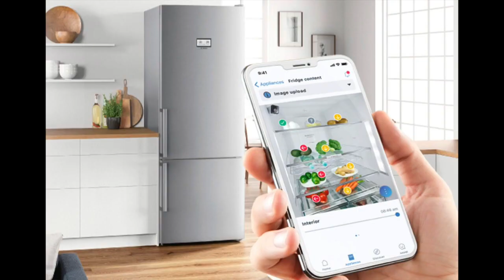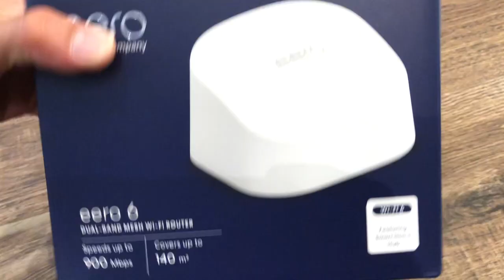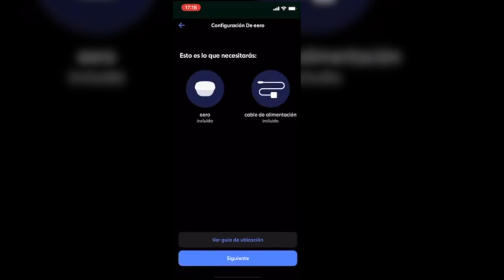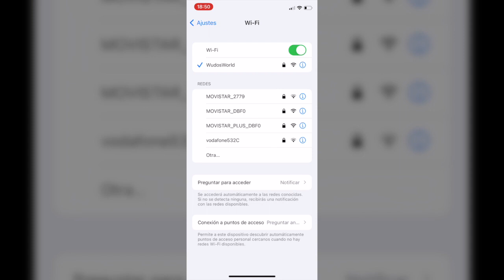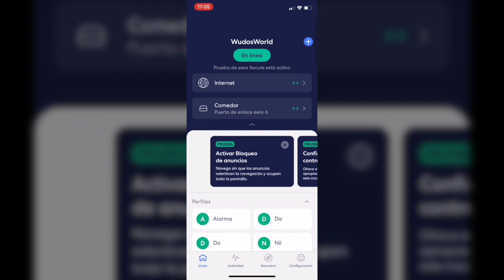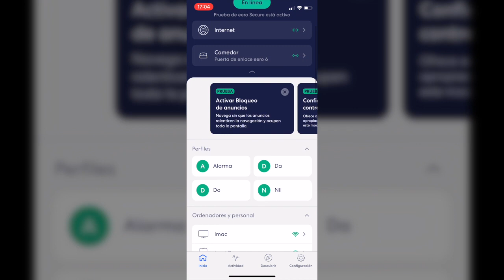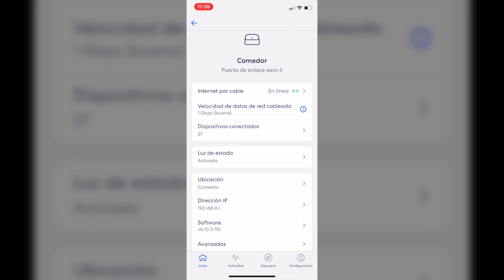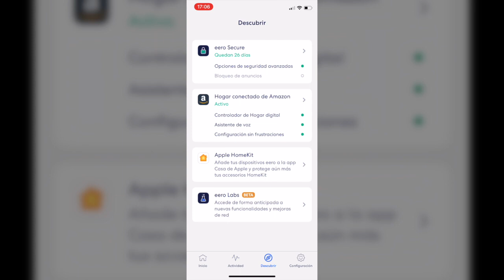Adiós a los problemas de Wifi: Descubre cómo el Wifi en malla revoluciona tu conexión en casa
El WiFi en malla es la solución definitiva para tus problemas de cobertura en casa. Olvídate de las zonas muertas y de las conexiones lentas. Conoce cómo funciona el WiFi en malla y cómo instalarlo en tu hogar con este video imprescindible. ¡No te lo pierdas!

Explicación: 0:00
Dispositivos que usamos: 0:30
primera solución: 1:13
Segunda solución: 1:53
Explicación configuración: 2:30
Donde instalarlo: 5:03
Parte negativa: 6:22

PRODUCTOS:
Wifi en malla mesh Eero 6
Wifi en malla mesh Eero 6, 3 dispositivos
Wifi en malla mesh Eero 6 PRO

Alexa con pantalla

El Wi-Fi en malla es la solución perfecta para aquellos que desean tener una cobertura de internet sin interrupciones en toda la casa. Con este sistema, no tendrás que preocuparte por las zonas muertas de señal en tu hogar. El Wi-Fi en malla utiliza varios dispositivos que trabajan juntos para crear una red que cubre cada rincón de tu hogar con una señal fuerte y estable. Olvídate de la frustración de tener que moverte de una habitación a otra para conseguir una buena conexión a Internet. ¡Con el Wi-Fi en malla, tendrás una señal fuerte y constante en cada rincón de tu casa!

Muchos problemas con el wifi son porque los routers convencionales solo aceptan un máximo de 15 conexiones wifi y hoy en día los superamos muy fácilmente. Esto pasa y cuando superamos estas conexiones wifi los routers de compañía acaban bloqueándose haciendo cortes en el wifi, la red se satura y queda la red bloqueada. La solución es tener un dispositivo que emita wifi y que mejor manera instalando en tu hogar un dispositivo wifi mesh o wifi en malla para todo tu hogar.
con un aparato de wifi en malla en una casa de 70 m2 puedes tener de sobra.

Promociones especiales 30 días gratuitos.
🎧 Amazon Music
👌 Amazon Prime